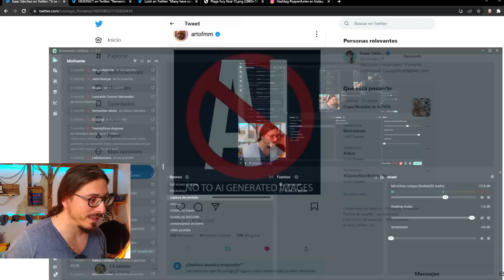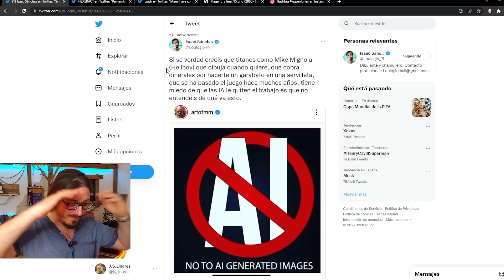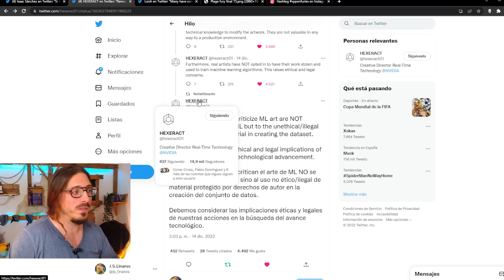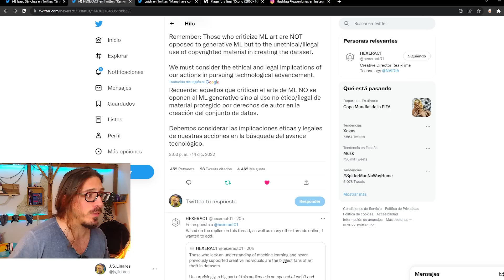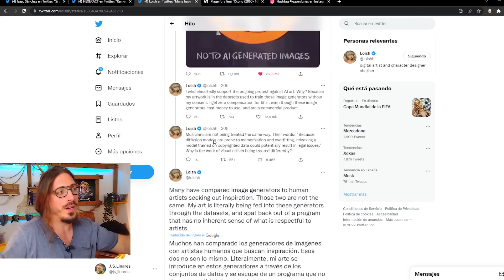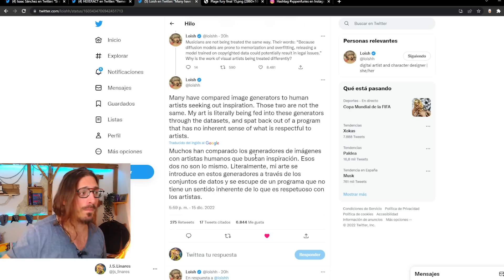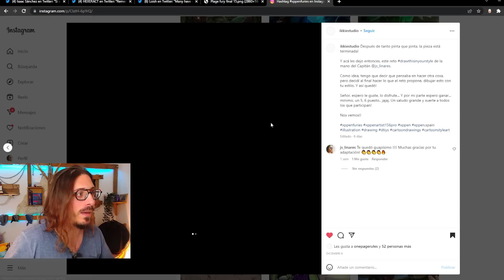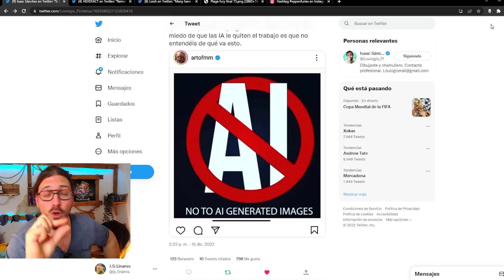El ABUSO perpetrado por las IAs es INTOLERABLE | Los ARTISTAS han dicho ¡BASTA!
El pasado 15 de diciembre la comunidad de artistas a nivel global lanzó un grito UNÁNIME "No To AI Generated Images"

A raíz de ello se ha armado un debate, que si bien ES NECESARIO ha dejado a parte de la comunidad un tanto confusa y sin una idea clara de lo que esta movilización está RECLAMANDO ante la creciente irrupción ( un tanto violenta y abusiva ) de  las IAs, el machine learning y demás tecnología de imágenes generativas.

Y como no, tras leer ciertas afirmaciones, juicios y más de una sandez como la copa de un pino. No he podio resistir la oportunidad de dejar mi postura bien clara al respecto de todo ello.